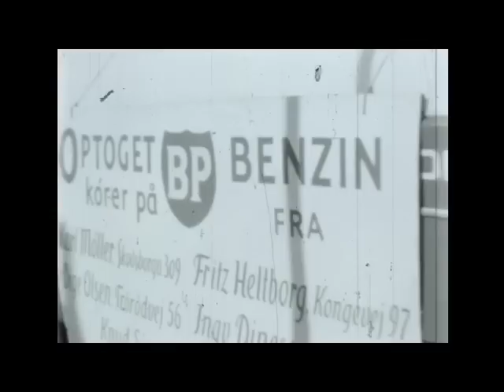Nærum 1958 59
Her er scener fra forskellige officielle Nærum-begivenheder, startende med grundstensnedlæggelse med arveprins Knud på Nærum Ungdomsgård og bl.a. indvielse af ungdomsgården, Friluftsteater i Bibilotekshaven med H.C. Andersens "Svinedrengen", Børnehjælpsdag og endelig et arrangement på Ungdomsgården, som jeg ikke rigtig kan identificere. Måske den hedengangne "Ping Klubben" er involveret, men jeg tager muligvis fejl. Hvis nogen har kommentarer, er de naturligvis mere end velkomne.
De to friske ungersvende, som med mellemrum tiltrækker fotografens opmærksomhed, er naturligvis mig og min lillebror Bjørn.
Det er naturligvis stumfilm, men jeg har lagt lyden af den gamle filmfremviser på, så stemningen bliver autentisk. Det er blevet lidt for højt, synes jeg, men man kan jo bare skrue ned.